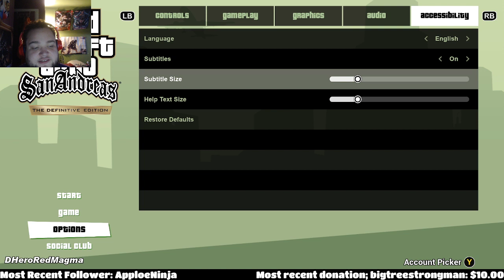San Andreas Definitive Edition Playthrough Part 1